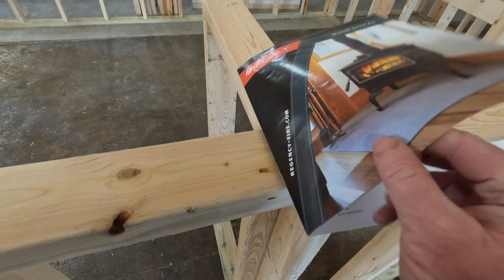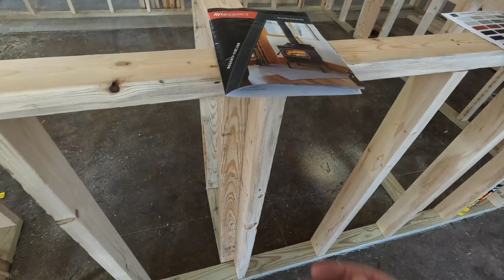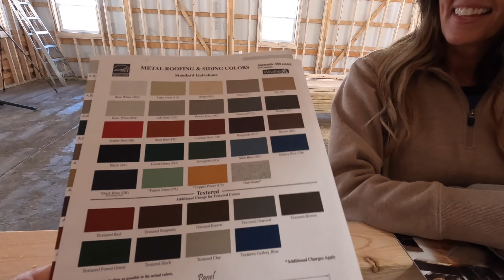Ford Bronco vs Jeep Wrangler Part 1 Plus Building Updates and Progress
Today we provide some building updates, and Chris from Control-Freeks was out to rough in the wiring for the TV's and Sound System. We also took both the Bronco and Jeep down to the wood yard for a little fun. Round 1 of Bronco vs Jeep Goes to Bronco

Shirts here! Link to New Shirts!